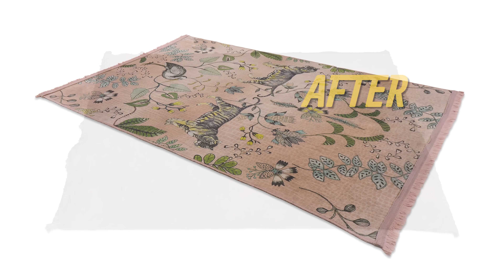Against All Odds: Attempting to Clean a Delicate Cotton Rug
🌟 If you don’t know already… we’re working on an exciting new mobile game, Rugs 2 Riches! Dive into the world of ultimate rug transformations! Follow us for sneak peeks, updates, and exclusive content on:

Hey guys,

I have listed lots of helpful cleaning items including everything I use in the videos. I also post helpful blogs, product reviews in my monthly newsletter, so please head to the website and sign up.

In this intriguing video, I take on the challenge of cleaning a delicate cotton rug that was recovered from a dump. Abandoned and neglected, the rug shows signs of wear and tear, making restoration seem uncertain.

Do you have a rug you think would be good to feature on this channel ?

Im looking for the dirtiest rugs imaginable. So, if you have a rug laying around you were meant to dispose of but you think it might be salvageable, please get in touch by emailing me.

This will have to be Uk based only for reasonable collection.
The rug will be collected for free, cleaned and donated to charity or given back if you so wish.

Thankyou

👋  SOCIAL MEDIA  👋